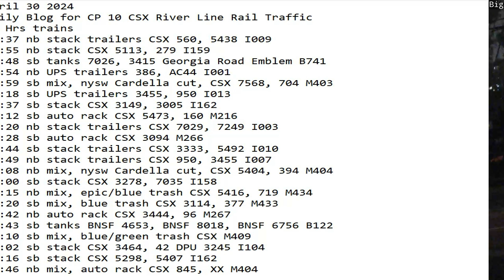April 30 2024 BigTrains.TV CP 10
24 Hrs trains
01:37 nb stack trailers CSX 560, 5438 I009
01:55 nb stack CSX 5113, 279 I159
04:48 sb tanks 7026, 3415 Georgia Road Emblem B741
04:54 nb UPS trailers 386, AC44 I001
05:59 sb mix, nysw Cardella cut, CSX 7568, 704 M403
06:18 sb UPS trailers 3455, 950 I013
06:37 sb stack CSX 3149, 3005 I162
07:12 sb auto rack CSX 5473, 160 M216
07:20 nb stack trailers CSX 7029, 7249 I003
08:28 sb auto rack CSX 3094 M266
08:44 sb stack trailers CSX 3333, 5492 I010
08:49 nb stack trailers CSX 950, 3455 I007
09:08 nb mix, nysw Cardella cut, CSX 5404, 394 M404
11:00 sb stack CSX 3278, 7035 I158
11:15 nb mix, epic/blue trash CSX 5416, 719 M434
12:20 sb mix, blue trash CSX 3114, 377 M433
13:08 sb stack CSX 5465, 7216 I168
13:42 nb auto rack CSX 3444, 96 M267
18:43 sb tanks BNSF 4653, BNSF 8018, BNSF 6756 B122
20:10 sb mix, blue/green trash CSX M409
21:02 sb stack CSX 3464, 42 DPU 3245 I104
23:16 sb stack CSX 5298, 5407 I162
23:46 nb mix, auto rack CSX 845, XX M404